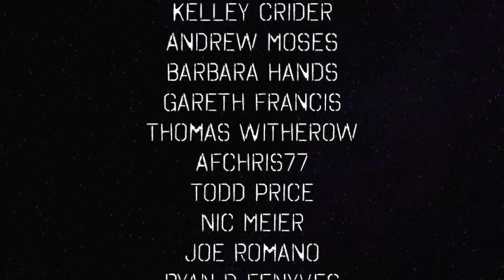Progressives Unwelcome In The Democratic Party — The Political Vigilante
Graham explains why progressive politicians are unwelcome in the corporate democratic party.

Show produced by Graham Elwood & Lindsay Rose (@MarsOddity).